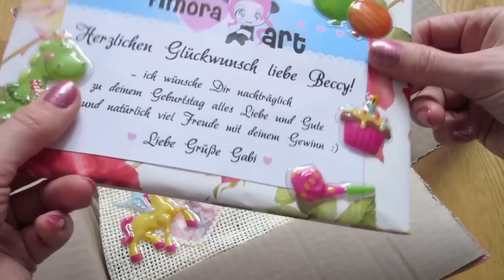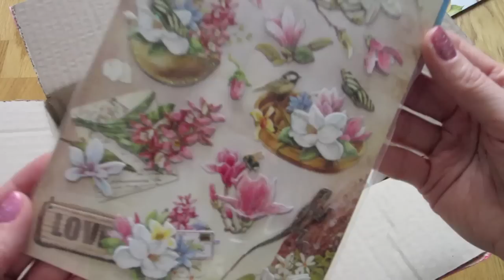[VLOG] Überraschungspost von Gabi | Fimora Art (Mein Gewinn)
♡ Klick auf "Mehr anzeigen" für alle weiteren Infos!

Ihr Süßen,
derzeit bin ich wieder etwas busy, aber demnächst kommen neue Tutorials und auch DIYs. Ich teste noch mit dem Filmen etwas herum, da meine Kamera ja hin und wieder rumspackt. Na, wird schon irgendwie. ;)

Vielen Dank nochmal an die liebe Gabi für das tolle Päckchen und alle tollen Sachen die darin waren!!

♡ D A W A N D A S H O P

xoxo Beccy ♡

Du willst mich kontaktieren?

Camera: Canon IXUS 220HS
Video Editor: Adobe Premiere Pro